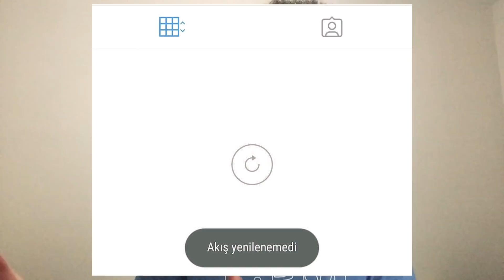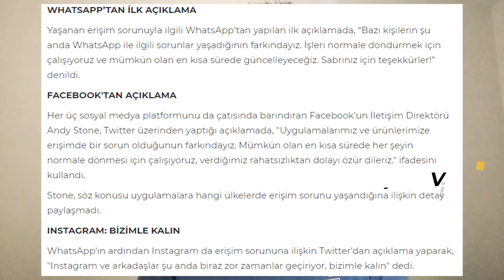WhatsApp ve Instagram Çöktü ! WhatsApp ve Instagram Sorunu Çözümü Nedir?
Merhaba arkadaşlar! WhatsApp, Instagram ve Facebook'a erişim sorunu yaşanıyor. Biz de sizlere Instagram çöktü Whatsapp mesaj gitmiyor Facebook çöktü gibi konulara değinerek bir video hazırladık. Whatsapp mesaj gitmiyor çözümü ve Instagram giriş yapamıyorum çözümü hakkında bilgilendirme yaptık. Ayrıca Türk Telekom Sorunu da şu anda da eşzamanlı olarak mevcut ne yazık ki. Umarız Whatsapp sorunu ve Instagram sorunu hakkında sizler için bu videomuz yararlı olur.

➤ İnternet Çöktü mü? WhatsApp, Facebook ve Instagram Sorunu Ne Zaman Düzelecek | Çözümü Nedir?
➤ Instagram Güvenlik Ayarları Nedeniyle Bu Numaraya Bağlantı Gönderemiyoruz Çözümü | Giriş Yapamıyorum
➤ Xiaomi Mi Vacuum Mop Pro vs Roborock S5 Max Karşılaştırma | 1000 TL Farka Değer mi?